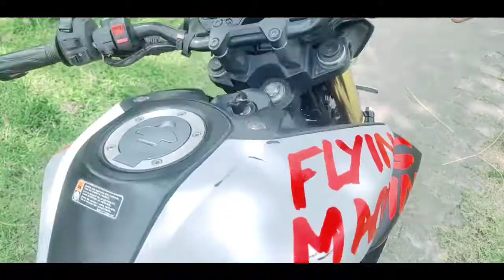Mt 15 exhaust modified | Mt 15 exhaust sound |1k subscribe❤️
Trying new exhaust for YAMAHA MT 15 Bs6 | PS MotoTube

LOUDEST AKRAPOVIC Full System🔥 on MT15| Carbon fiber⚠️

Best Carbon Fiber Look Exhaust for MT-15 and R15🔥

Anyway, I hope you guys will really like the video and continue showering you love and affection as you have been along the way.

Val lagile please LIKE aru COMMENT koribo napahoribo!!!

mt 15 exhaust modified,
mt 15 modified exhaust,
mt 15 exhaust sound,
akrapovic exhaust sound,
mt 15 akrapovic exhaust,
mt 15 exhaust,
mt 15 modified,
mt 15 modified sound,
mt 15 new,
mt 15 rpm sound,
mt 15 sc project exhaust,
mt modified,
sc project exhaust,
Which exhaust is best for MT-15?
Is MT-15 powerful?
Is MT-15 a superbike?
What are the problems with MT-15?
legal exhaust for mt-15
MT 15 exhaust Price
akrapovic exhaust for mt-15 price
aBest exhaust for MT 15
SC Project Exhaust for MT 15
Best exhaust for MT 15
a sC Project Exhaust for MT 15
Is MT-15 powerful?